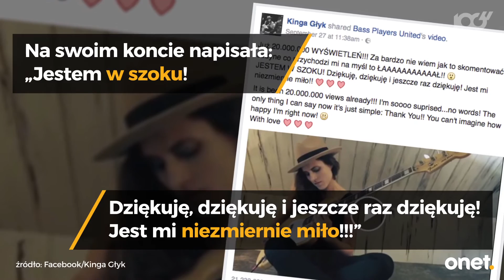Polska 19-letnia gitarzystka podbija Facebooka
W sieci coraz większą popularność zdobywa polska gitarzystka basowa Kinga Głyk. Filmiki nagrywane przez piękną 19-latkę oglądane są przez miliony osób, a sama artystka koncertuje w Polsce i na świecie w towarzystwie popularnych muzyków.